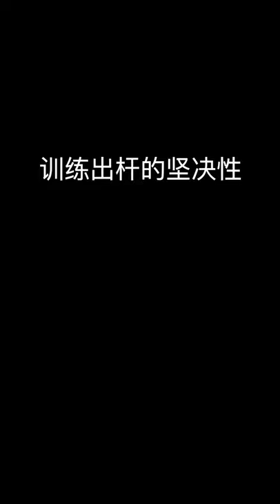Novices of billiards must learn the skills of post cooking! 【Wang Menan Billiards Teaching】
Billiards teaching#Fancy billiards#Wang Mengnan billiards teaching#world champion#Ding Junhui